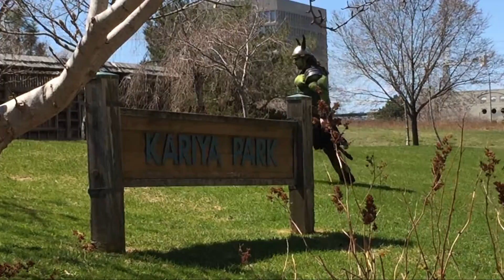Mississauga - Yours to Discover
Mississauga is a Canadian city in south of Ontario east of Toronto.